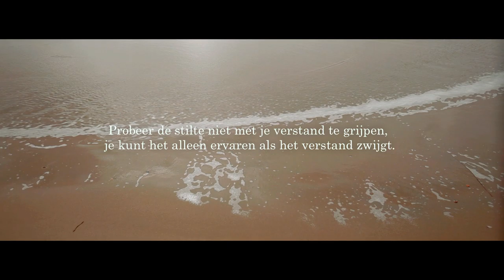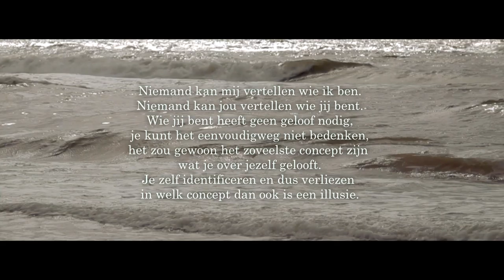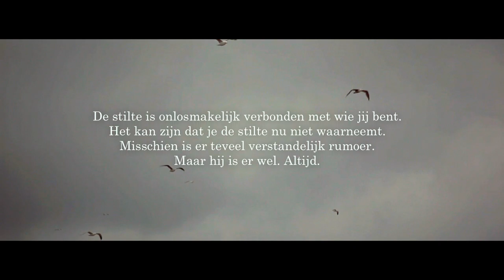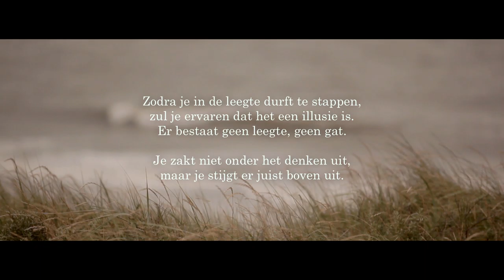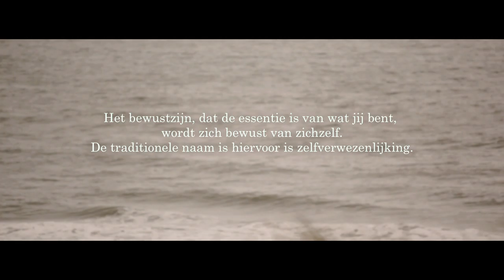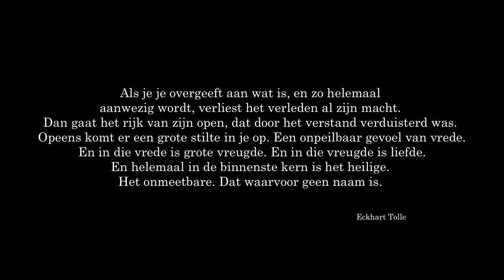stap 1 mediteren